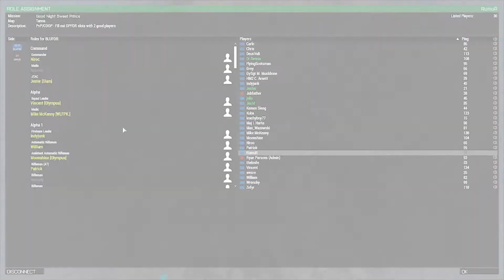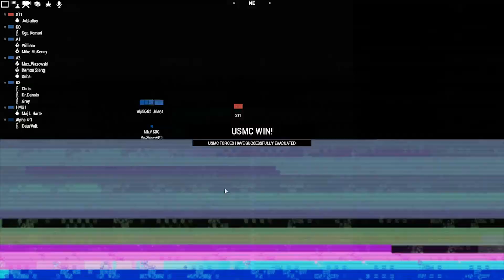Good Night Sweet Prince - ARMA 3 - Olympus Gaming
Good Night Sweet Prince - COOP/PvP
 The USMC deploy an attack on a nearby village to assassinate a military general under the cover of darkness.

This video was recorded from the Arma 3 Sessions of Olympus Gaming.
If you wish to take part in their sessions, visit their